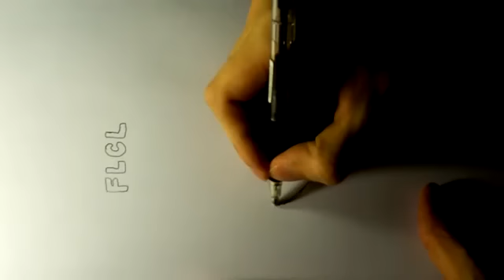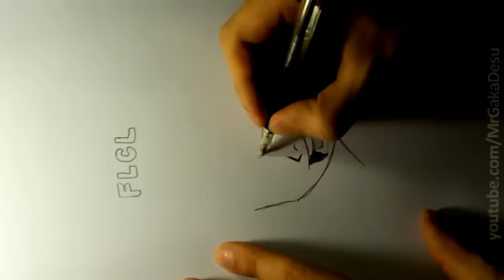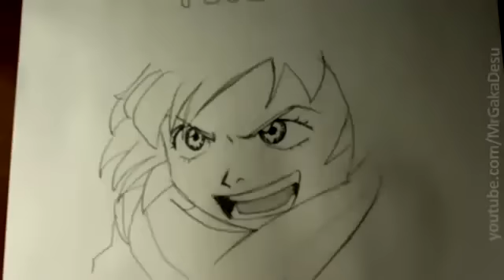[Mrgaka] - FLCL - Haruhara Haruko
Hi! This is me drawing Haruhara Haruko.
I tryed to make it fit into 10 minutes, so please bare with the rough sketching. I'm just curious if anyone, at all, likes this...

You are welcome to ask questions, or suggest what to draw next.
Sorry for the quality, Thank you ^_^

FLCL / フリクリ
Original artist - Hajime Ueda
published by Kodansha, Kadokawa Shoten,
animation by GAINAX, Production I.G
- Funny Bunny
- Beautiful Morning With You
- Sad Sad Kiddie